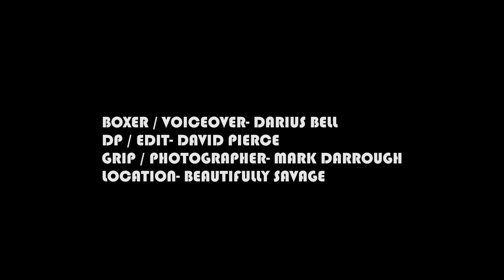The Pugilist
What if you don't fight? What if. The question that invokes passion and can create depth. Darius Bell shares his love for boxing. It's about the process; not the excuse.

Boxer / Voiceover- Darius Bell
DP / Editor- David Pierce
Grip / Photographer- Mark Darrough
Location- Beautifully Savage, Fort Collins, CO

Shot on: Sony A7sii with an Atomos Ninja Flame